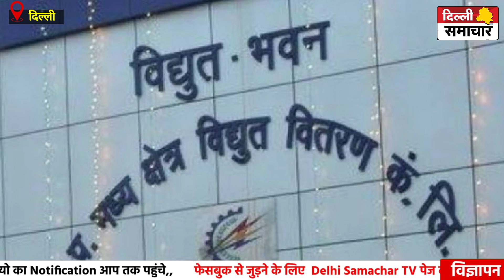करंट से होने वाले एक्सीडेंट्स पर बिजली कंपनियों को देना होगा मुआवजा, केजरीवाल सरकार लाएगी नीति